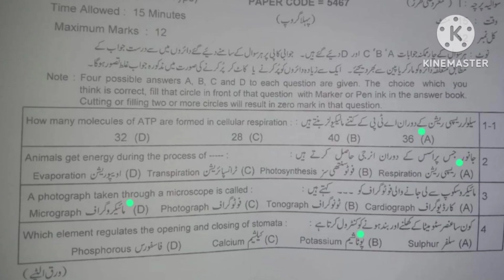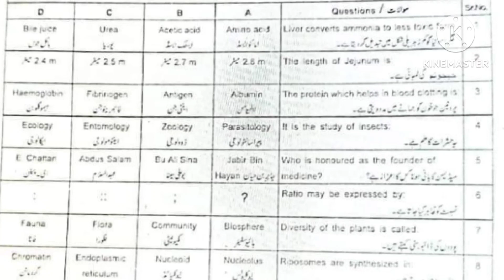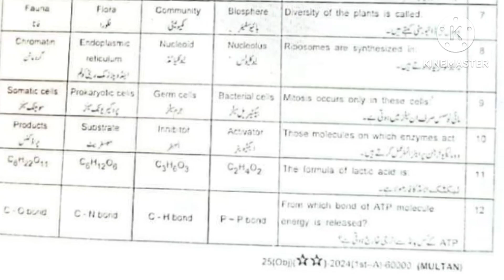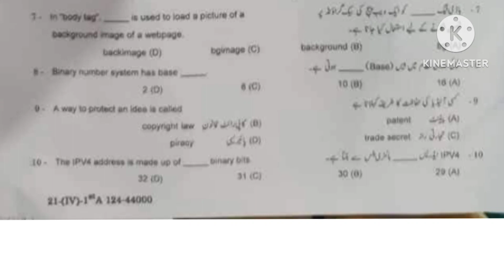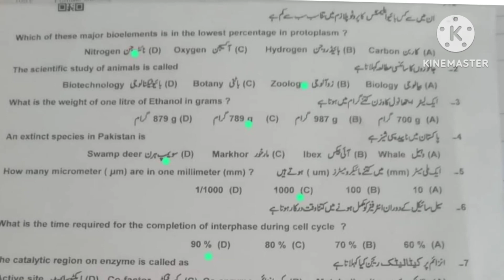9th class biology board paper |9th biology boards papers